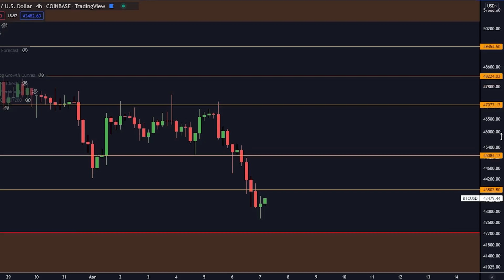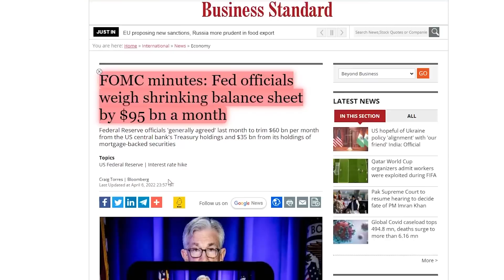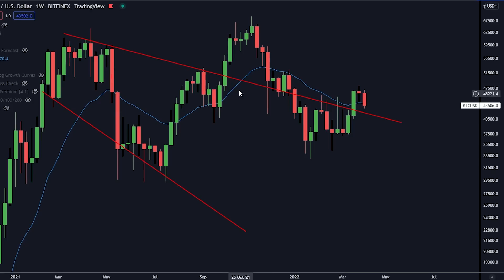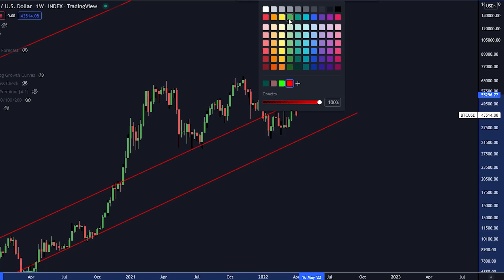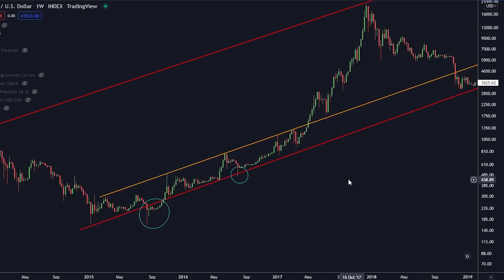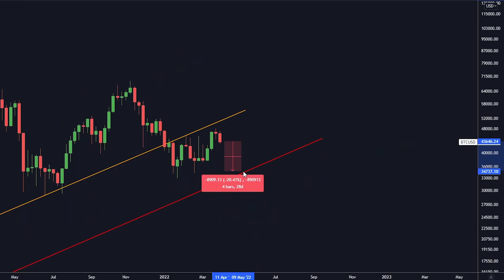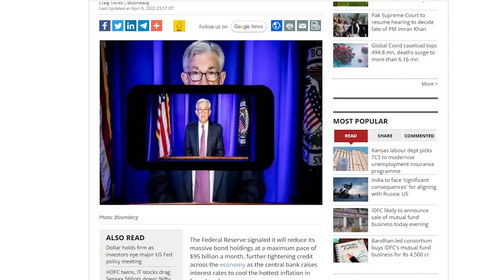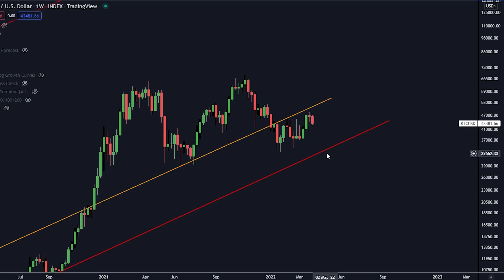¿HABRÍA QUE VENDER BITCOIN AHORA? [El 95% perderá...]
¡$16,080 EN BONOS ABAJO!

⛓ 🔗 Enlaces útiles 🔗 ⛓